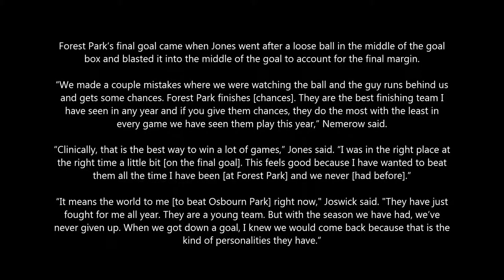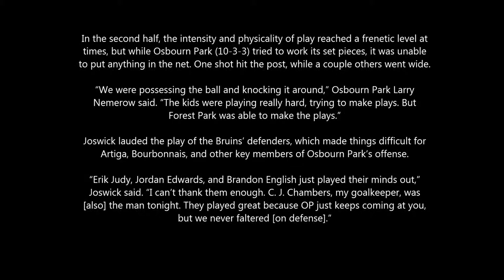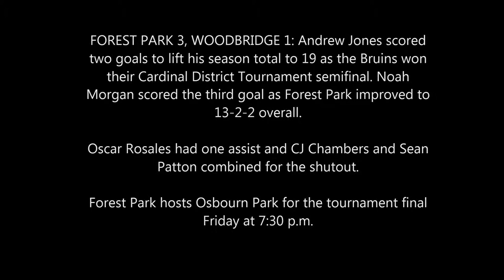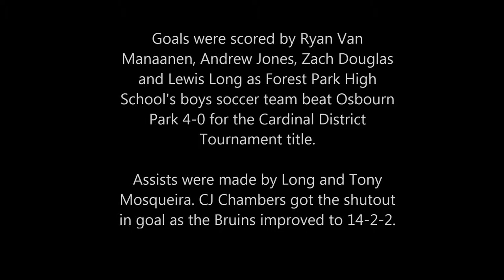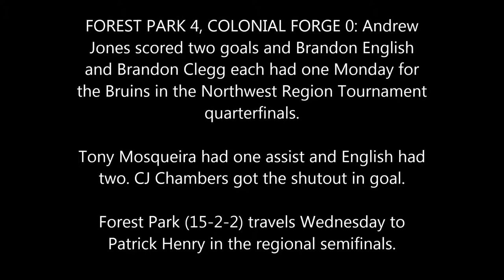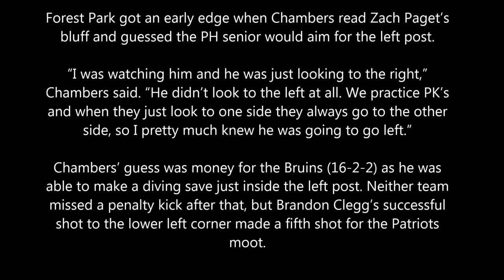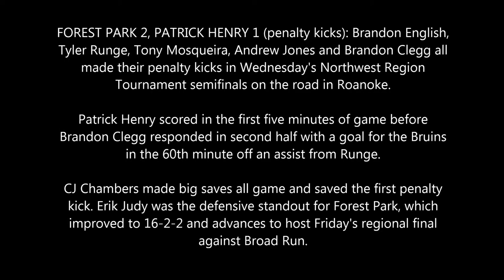Master HD Forest Park Best Season 19JUN13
Highlights of Forest Park High School Soccer team's incredible run from their Cardinal District Tournament wins to the Semi-Final Northwest Regional game against Patrick Henry that went to PKs.  Future videos of the Broad Run and Mount Vernon games will be posted soon.